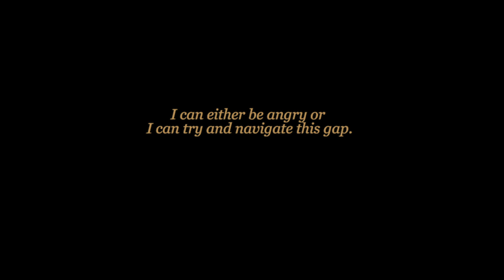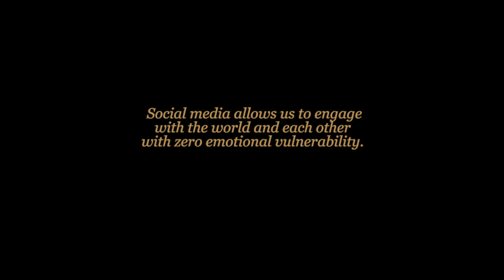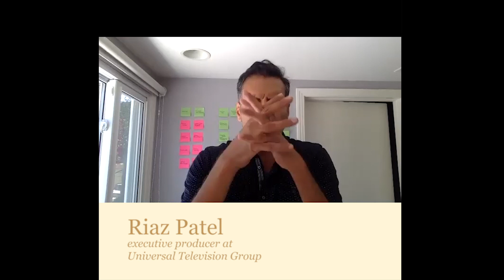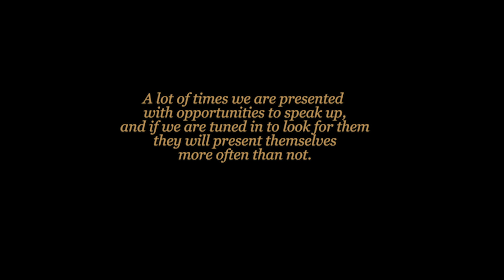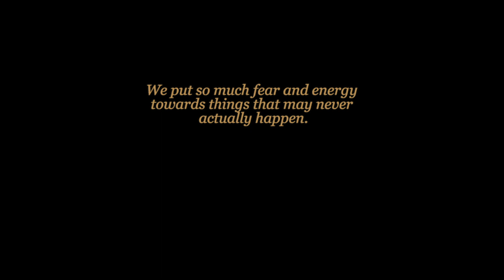Moments of Truth - Episode 6 - Riaz Patel and JeNae Johnson - hosted by Ron Carucci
Moments of Truth - Episode 6
With guests Riaz Patel & JeNae Johnson
Hosted by Ron Carucci
Featuring Khalil Smith and Jarrod Shappell

Pre-order the book now!